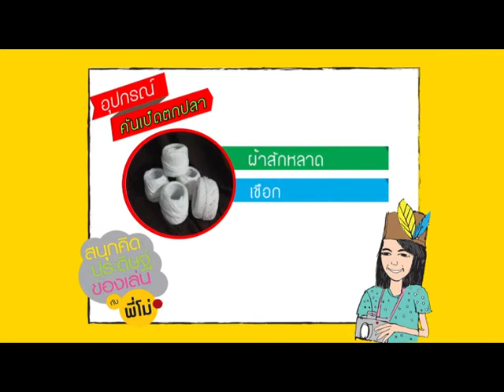(กศน.) คันเบ็ดตกปลา